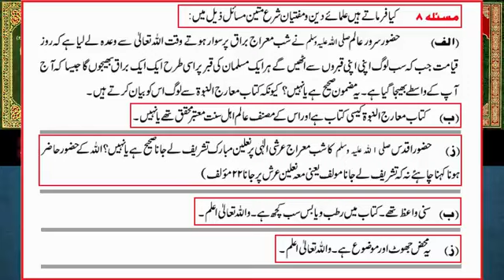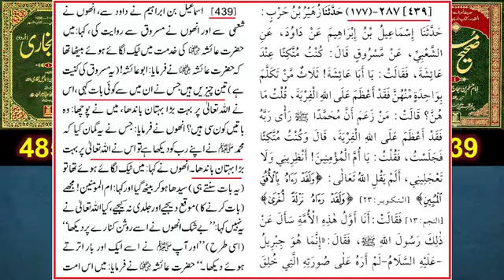Waqia e MERAJ Complete ??? Kia NABI ﷺ ko ALLAH ka Deedar hoa ???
Waqia e MERAJ Complete ??? Kia NABI ﷺ ko ALLAH ka عزوجل Deedar hoa ??? Engineer Muhammad Ali Mirza36#youtube